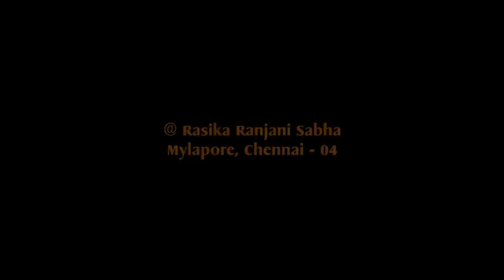Yuvotsav - Kalabharanam -Nov 2021 - Spoorthi Rao & Party - Carnatic vocalist.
Yuvotsav programs are conducted featuring the best of talent among the young across all genres in music, dance, kathakalakshebam, folk music, and instrumental.

Kum. Spoorthi Rao & Party - Carnatic vocalist.